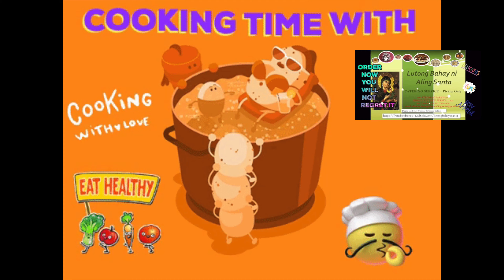Spicy Adobong Kambing 4K